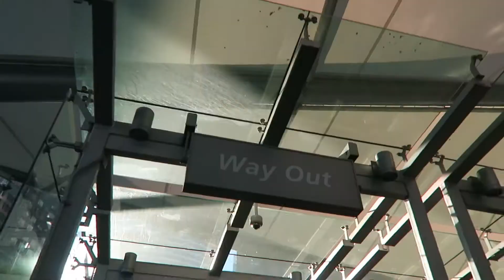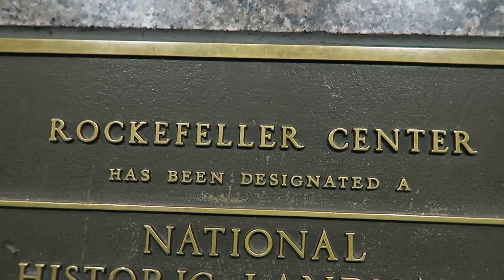Manhattan Sunrise | USA VLOG DAY 19 | It's That Time For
Day 19 - No better way to start our day in New York than with a 5:30am sunrise over Manhattan